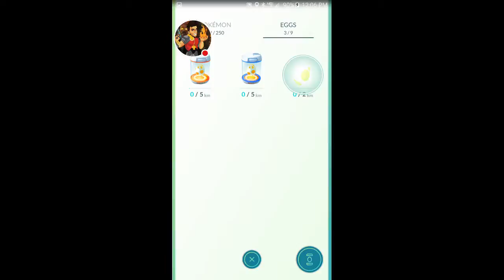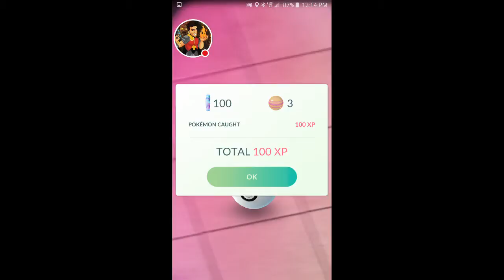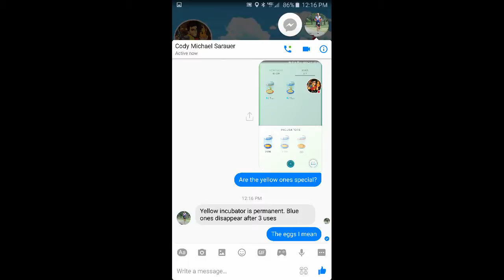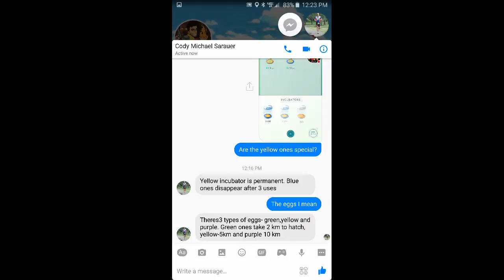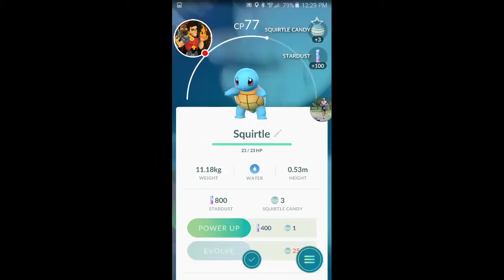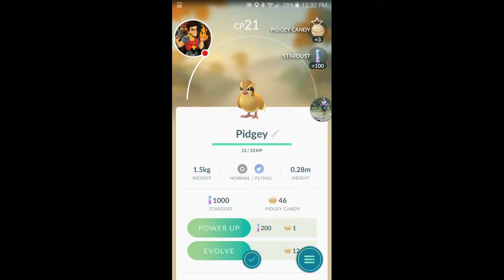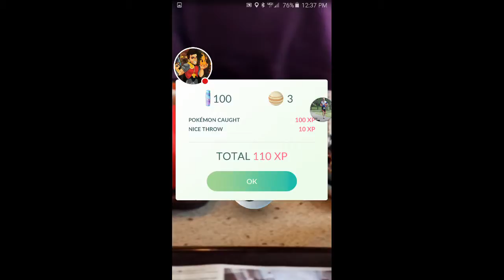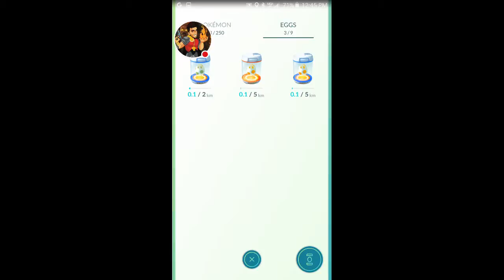Pokémon GO Pikachu On The McDonalds Cashier